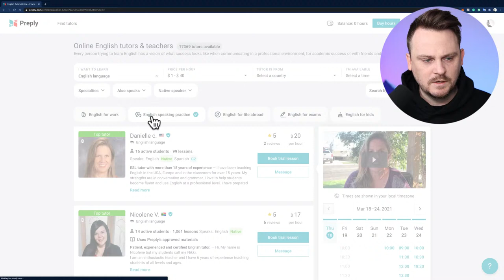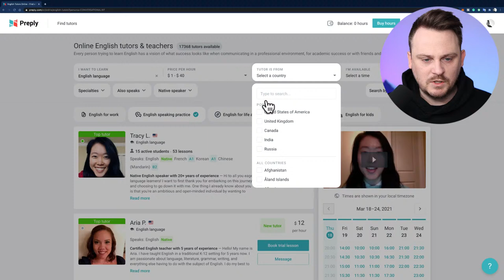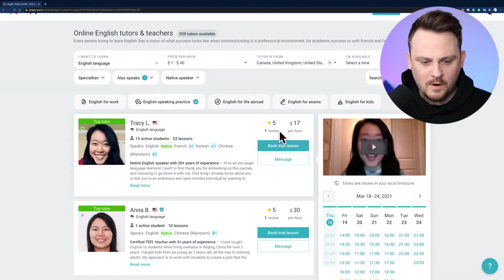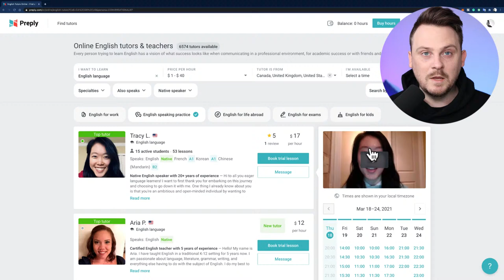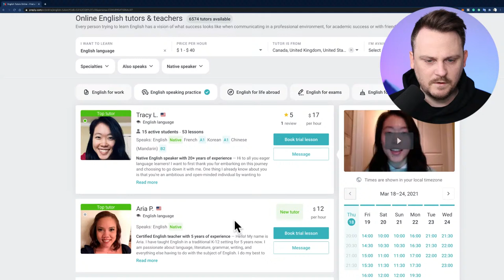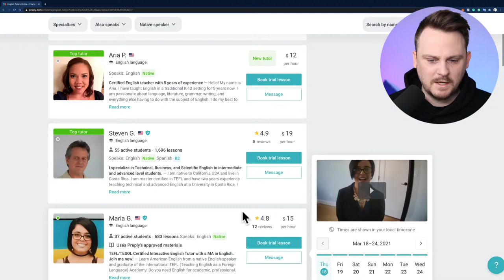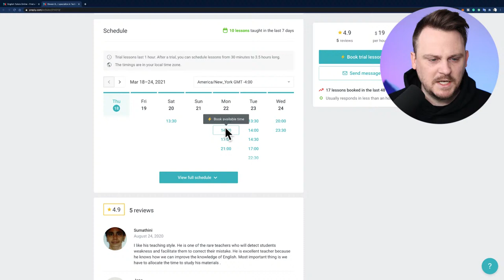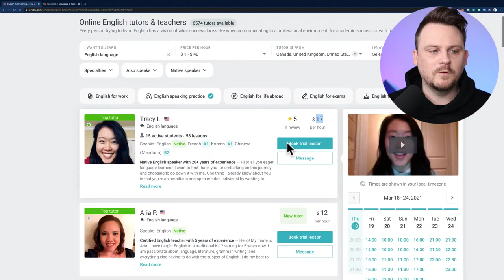🔴 1-to-1 English Lessons and English Q&A